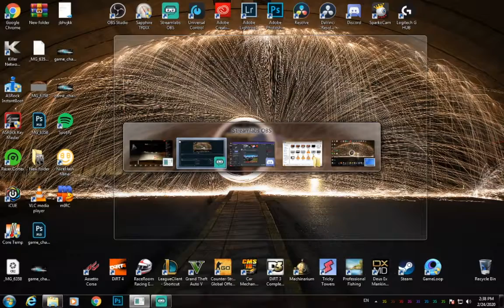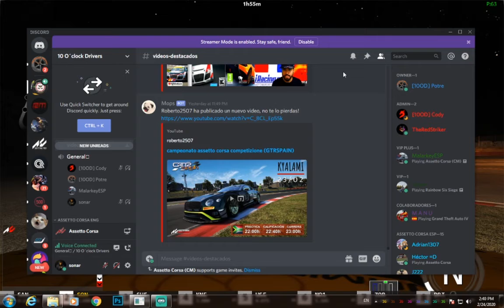So it is when you drift for the first time on a spanish server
Rig specs
Steering Wheel: logitech g29
H Shifter : Logitech Driving Force Shifter
Handbreak: Custom
Gaming chair: Sharkoon SKILLER SGS2

PC Specs
Case: Corsair air 540
Motherboard: Asrock fatal1ty 990fx killer
Processor: AMD FX-8350 Eight-Core 8 threads - 4 GHz
Graphics Card: AMD Radeon RX 570 8 GB VRAM
Memory: Corsair vengeance ddr3 16gb 1600mhz
Psu: Corsair rm850x
Hydrocooling: Corsair h45
SSD: Teamgroup L3 dark 120Gb
Hdd: WD 2TB Red - Seagate 500GB - WD 1TB 2.5 inch
Sound card: Presonus AudioBox iOne
Studio Monitor: m-audio bx5 d3
Fans: 3x corsair 120mm